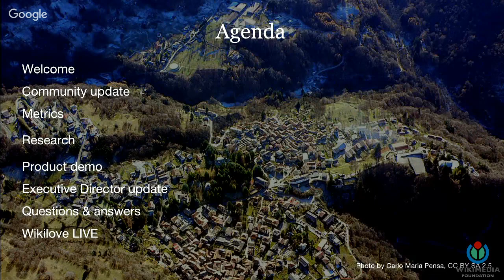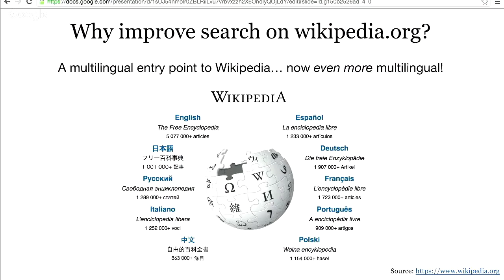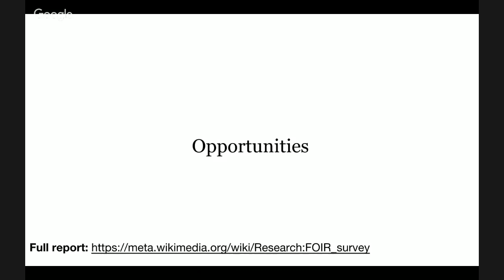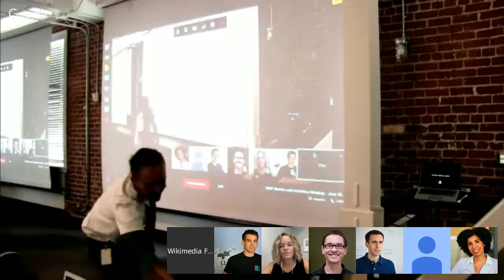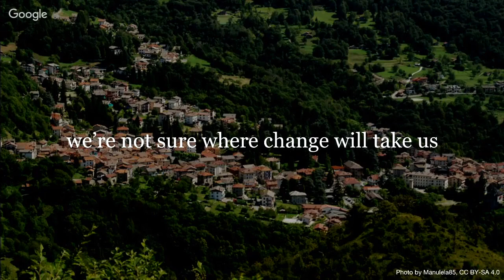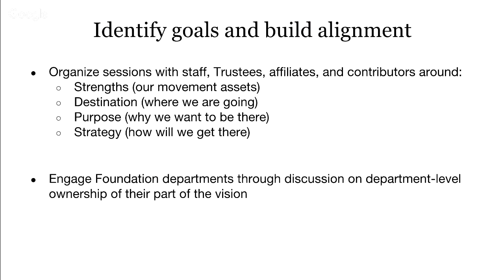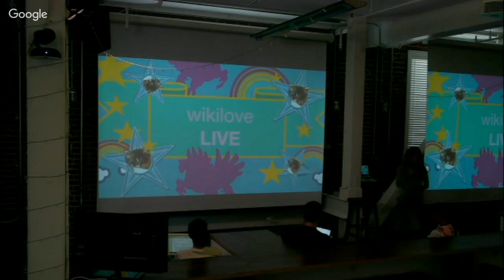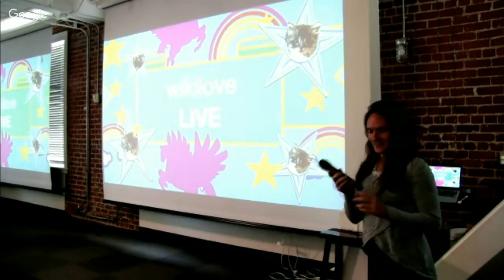Wikimedia Foundation metrics and activities meeting - June 2016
Video recording from the Wikimedia Foundation's Metrics and Activities meeting on June 30, 2016. for background information.